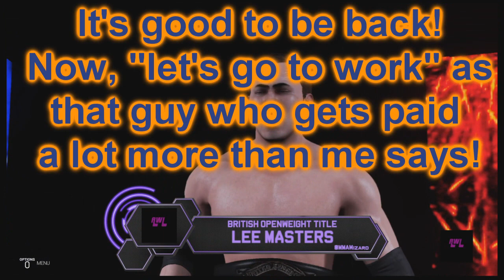AWL Hontai 369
00:00 Tiger Mask II vs. Wyvern
04:57 Tiger the Dark vs. The Great Tanuki
11:04 Lee Masters (C) British Openweight Title Open Challenge
21:16 Champions' Week Preview
21:47 Kyoujin Kobayashi & Hifumi Ryuji vs. Dangerous Tekkers